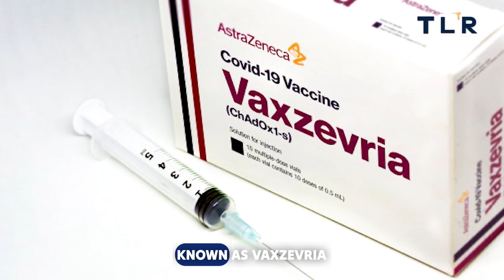AstraZeneca Withraws Covid-19 Vaccine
AstraZeneca announces worldwide withdrawal of its Covid-19 vaccine, Vaxzevria. The pharmaceutical giant cites a surplus of updated vaccines targeting new variants as the reason behind the decision.